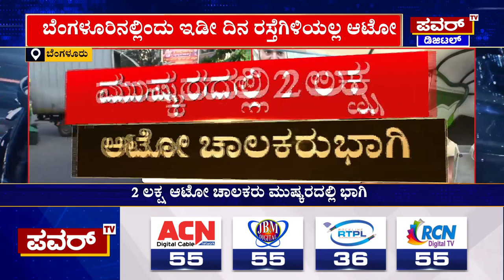Auto Strike : ಆಟೊ ಚಾಲಕರ ಮುಷ್ಕರದಲ್ಲಿ ಮೂಡದ ಒಮ್ಮತ | Bengaluru